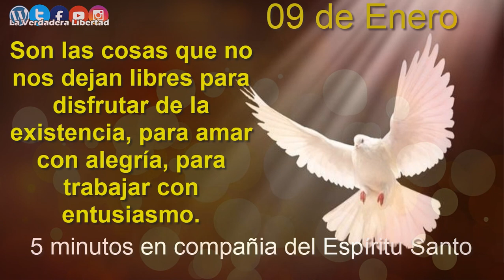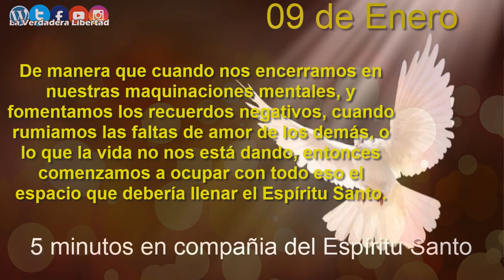5 Minutos en Compañía del Espíritu Santo 9 de Enero